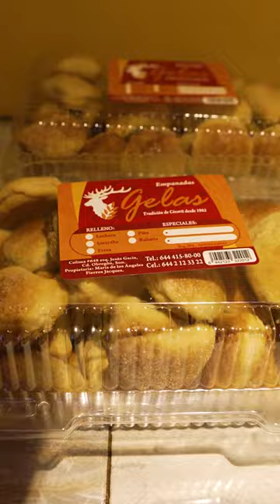Un postrecito tradicional de mi natal Obregón 😋